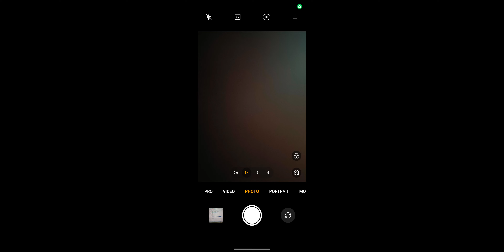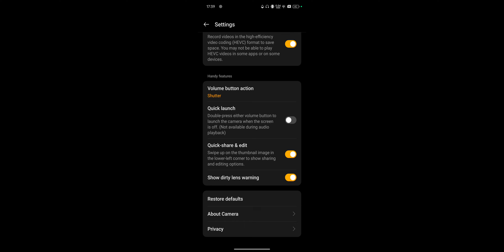OPPO A3 Pro Camera Settings Kaise Thik Kare ! How To Fix Camera Setting in OPPO A3 Pro